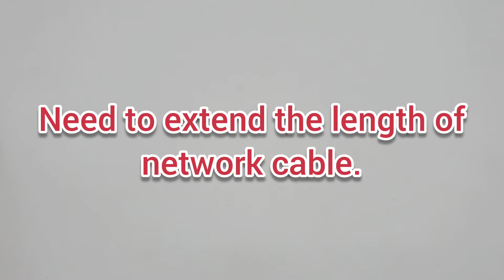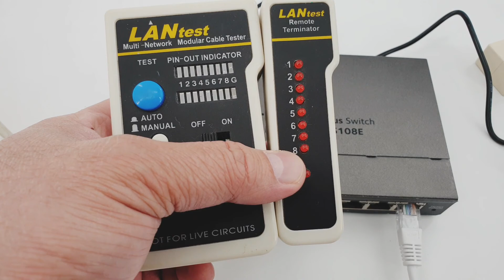How To Extend Network Cable Length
On this episode, me and John shows how to increase the length of a network cable using different techniques.